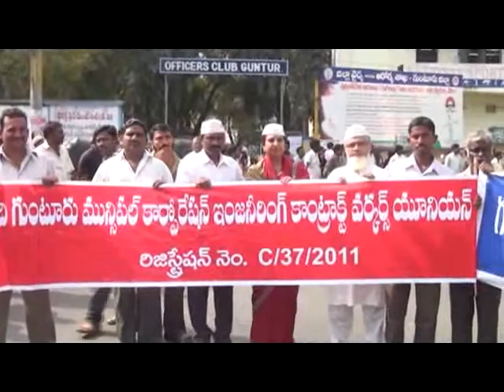Guntur News 10 02 2014 Part 2